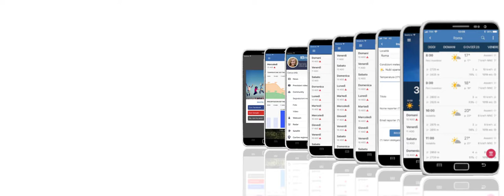Spot App for Cover Facebook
3bmeteo